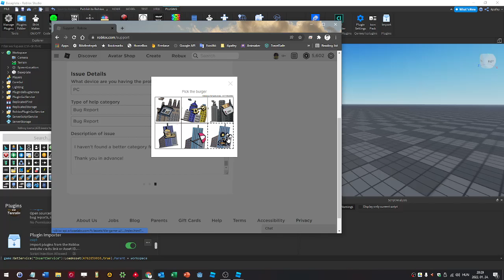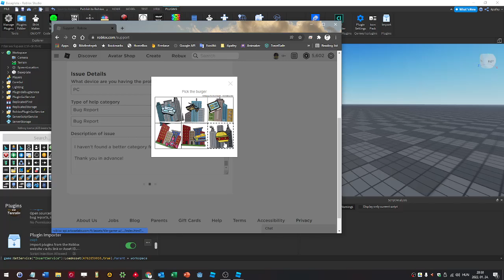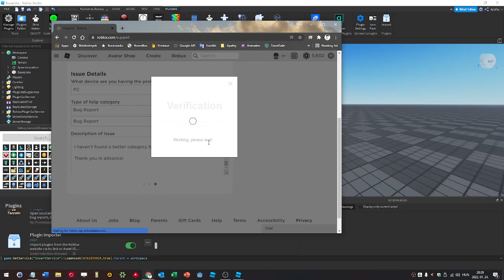▶ Priceless Roblox support experience for a developer. ❤️👌🤪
I got crazy today while trying to submit a bug to Roblox.

How to report a bug when the bug report form has a bug?
Write in comment!

roblox,roblox studio,roblox studio bug, how to submit a bug roblox studio